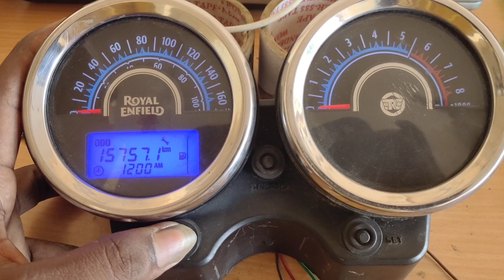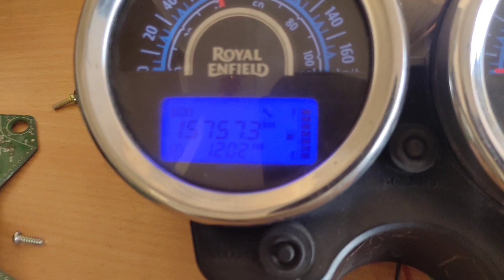Testing on table ....👍👍👍